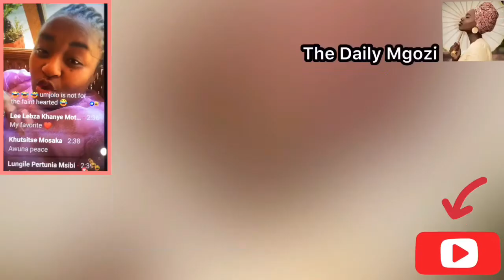She died yesterday because of Loadshedding see what happened | Restbin Peace Unako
South Africa has been struggling with load shedding for the past few years but this year things got worse.